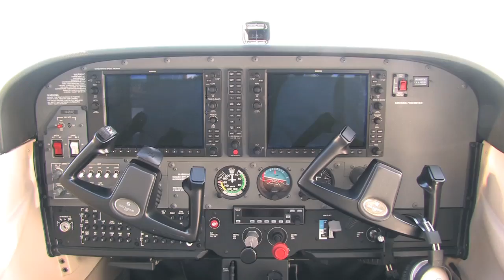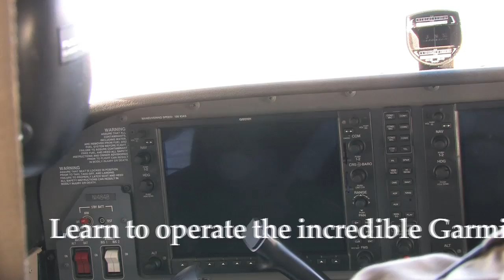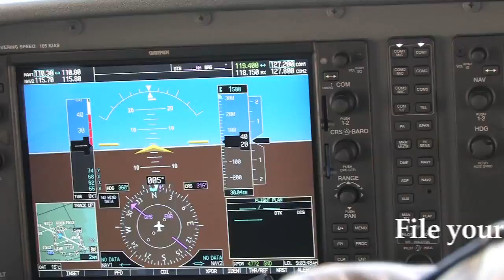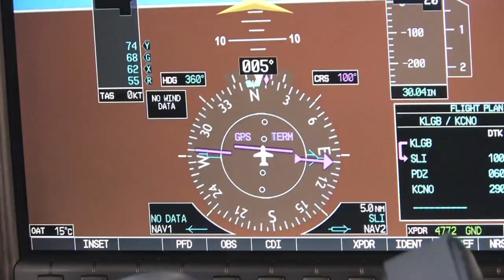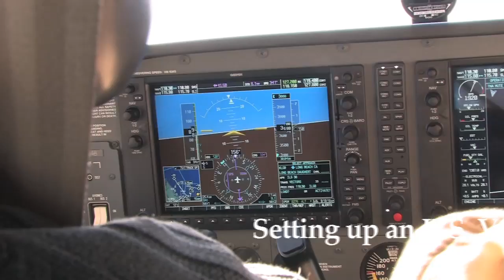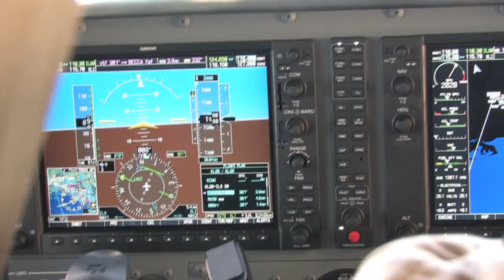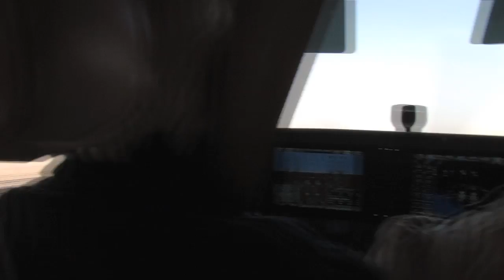Accelerated Flight Training, IFR, ILS, GPS, VOR, Commercial, Garmin G1000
Learn Accelerated Flight Training, IFR, ILS, GPS, VOR, Commercial in a Cessna Skyhawk with the Garmin G1000 with Flight Trainer Bill Fischer.